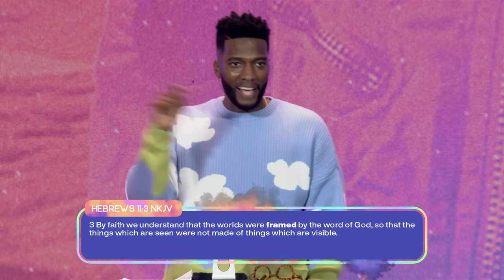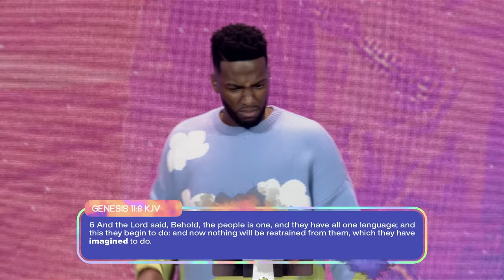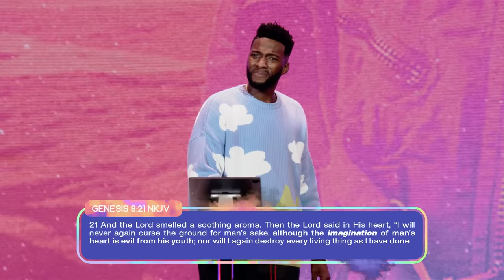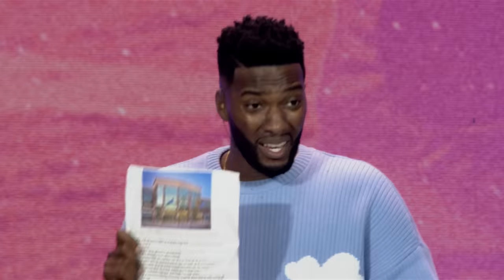Faith vs Fantasy // Is It Truly From God? // Crazyer Faith (Part 3) // Michael Todd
Is what you’re believing for faith? Or is it just fantasy? When we believe for something, we must make sure it’s in God’s will. Pastor Michael helps us determine if what we're believing for is from God or from our own thoughts. Check out this message and share it with a friend!

00:00 - Intro
06:42 - The obedience to believe is my job, and the outcome is His.
10:35 - The framework of faith
10:45 - IMAGINATION
11:05 - VISION
13:20 - HOPE
14:50 - CRAZY FAITH
17:46 - CRAZYER FAITH
21:57 - Hebrews chapter 11 verse 3
23:05 - See it before you see it.
23:50 - Psalm chapter 103 verse 14
24:12 - Yetser: Imagination
25:03 - Your imagination frames your life.
33:04 - Imagination is neutral.
34:32 - Faith vs Fantasy
34:57 - Perverted imagination is fantasy.
35:20 - Fantasy definition
37:23 - Second Corinthians chapter 10 verse 5
39:10 - Romans chapter 1 verse 21
40:20 - Genesis chapter 11 verse 6
42:10 - Genesis chapter 8 verse 21
44:00 - Fantasy is fueled by the flesh.
44:26 - Fantasy is fueled by the flesh, but anointed imagination is field by the Spirit.
46:40 - If it doesn’t glorify God, it's fantasy.
51:35 - If it doesn’t produce fruits of the Spirit, it's fantasy.
53:38 - If it's birthed in deception, it's fantasy.
55:50 - If it's all about you, it's fantasy.
57:53 - Galatians chapter 5 verses 16 through 25
59:59 - Faith doesn’t work for fantasy.
01:04:17 - Hebrews chapter 12 verse 2